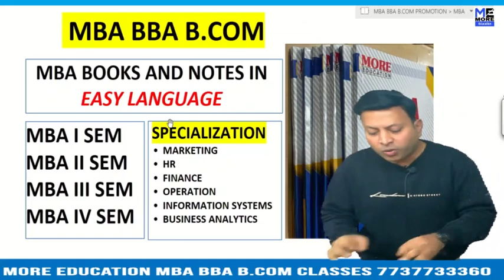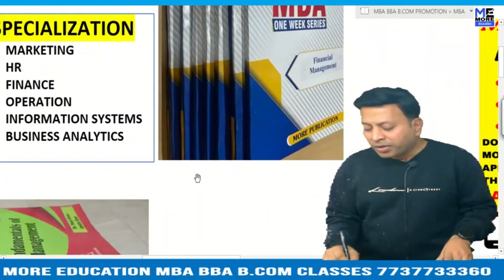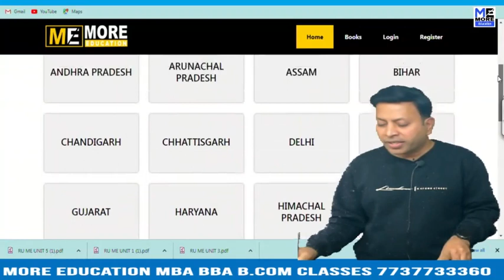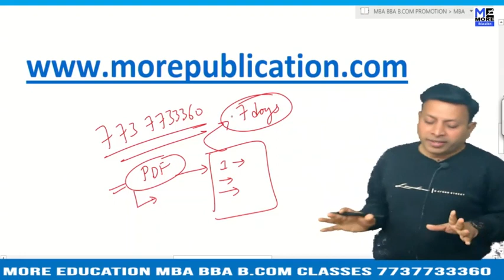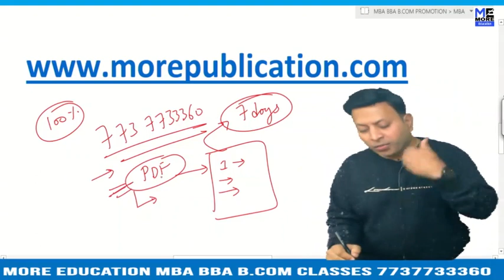MBA BOOKS/NOTES GPGC Hisar|Government Post Graduate College, Hisar|EASY LANGUAGE|BBA NOTES/BOOKS